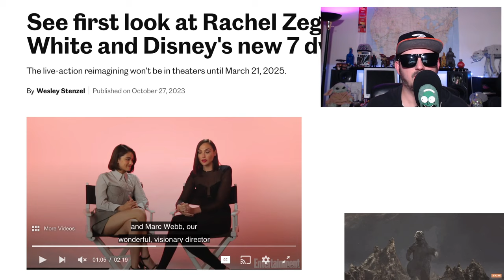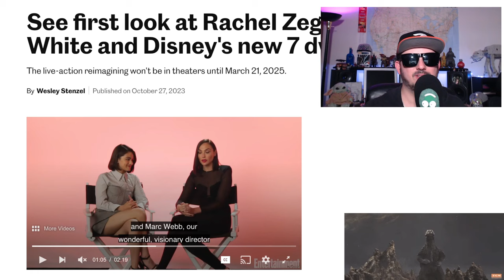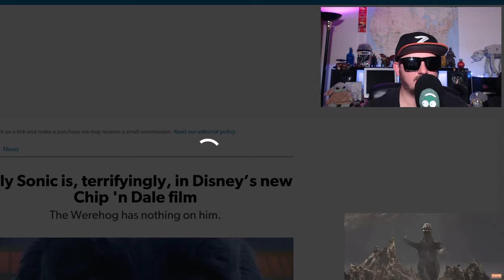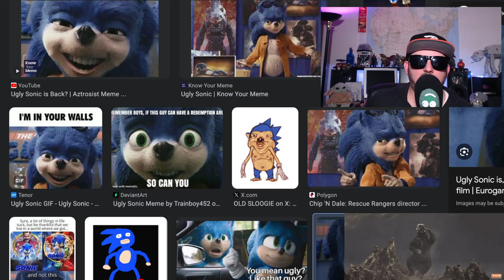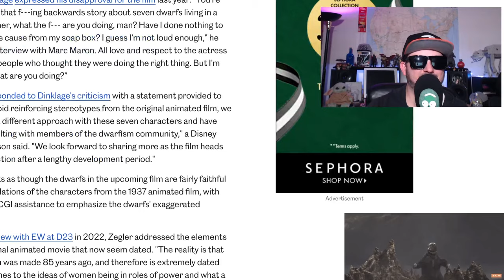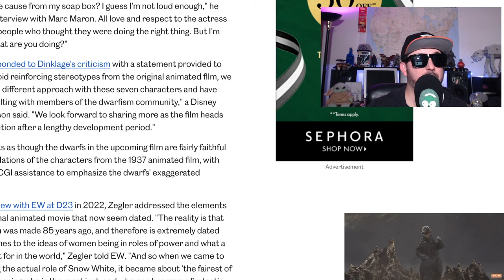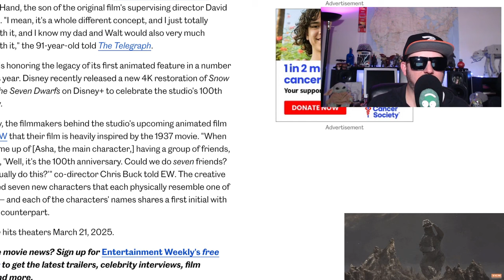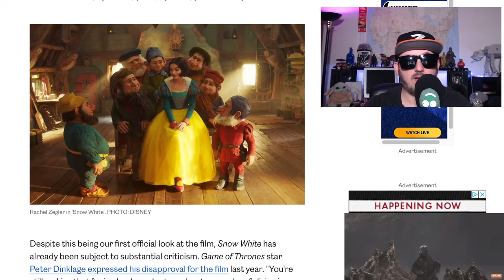Snow White Revealed | 7 CGI Dwarves, shameful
Z looks at the live action remake of Live Action Snow White and The Seven Dwarves but without the Dwarves and a hot wicked step mother.  Live-action adaptation of the 1937 Disney animated film 'Snow White and the Seven Dwarfs'.
Director
Marc Webb
Stars
Gal Gadot
Rachel Zegler
Andrew Burnap